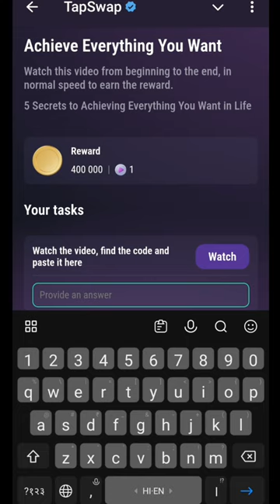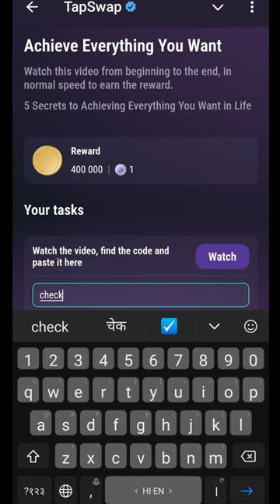Achieve Everything You Want | Achieve Everything You Want Tapswap Code | 5 September tapswap code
Non-profit, educational or personal use tips the balance favor of fair.